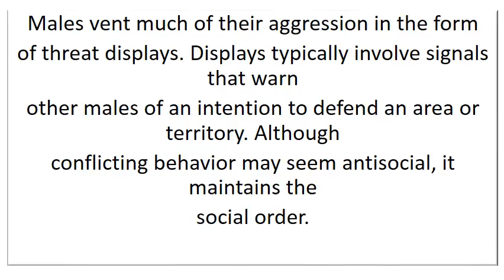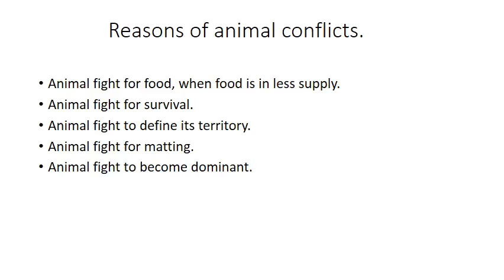conflicts in animals.